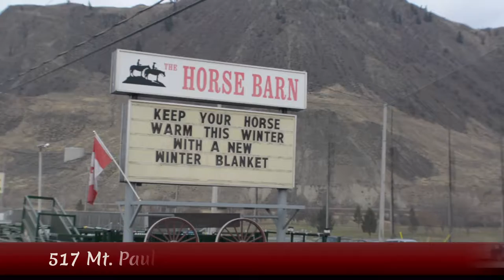Horse Barn TV ads 2017